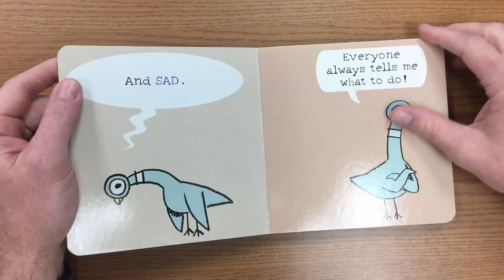The Pigeon Has Feelings Too - Beals